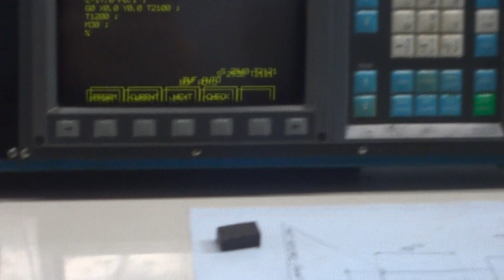Production of screws and slugs for pickups